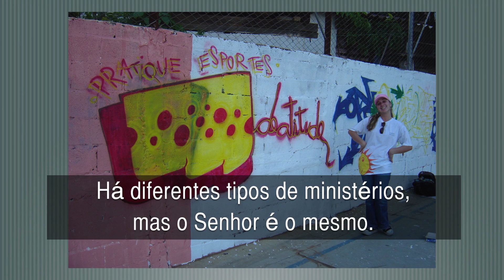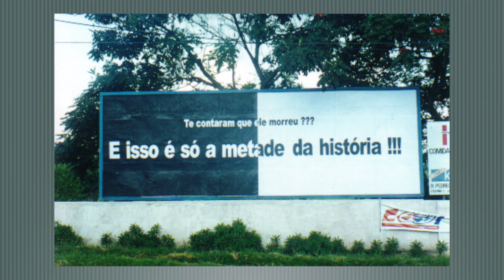Chácara Primavera 11 anos - Criatividade